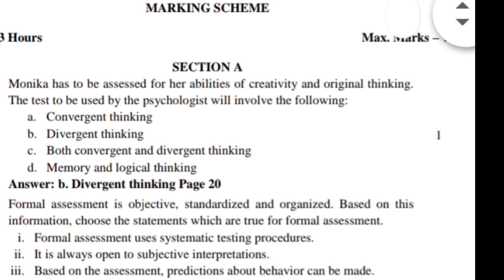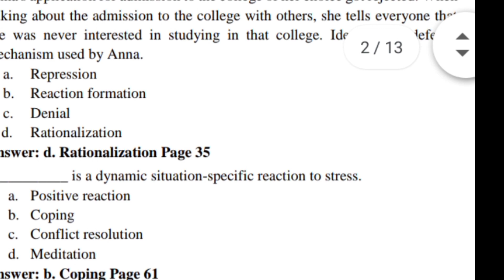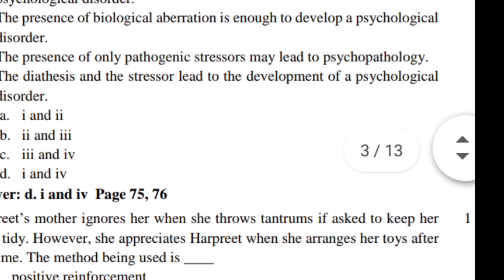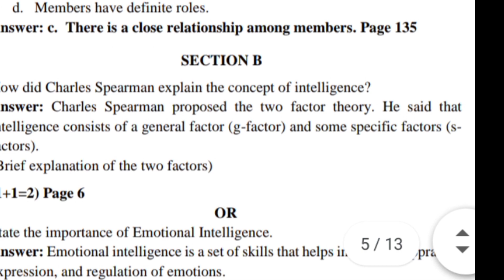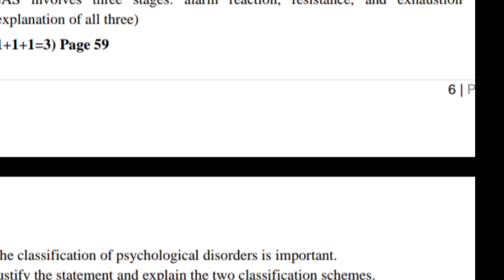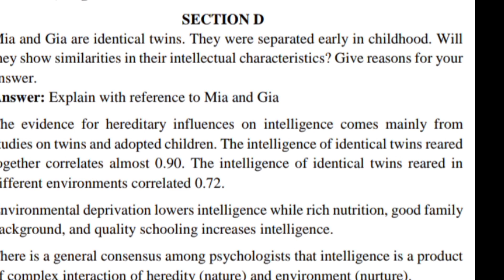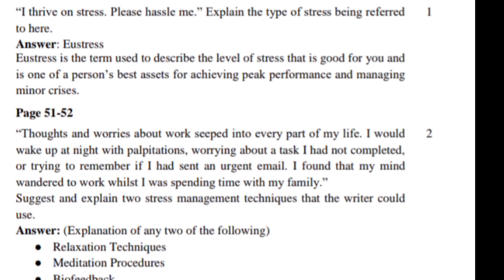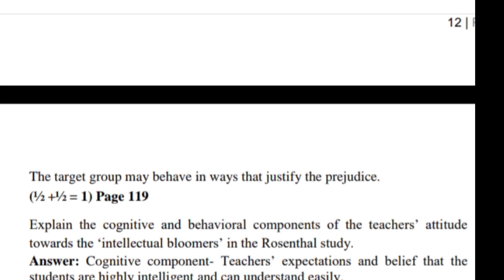Cbse class 12 psychology sample Paper 2024